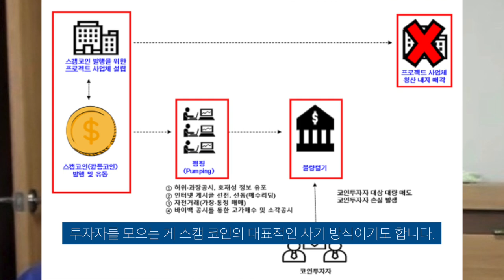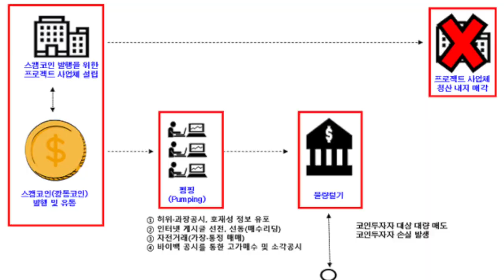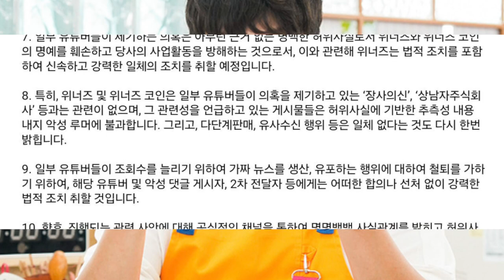212만 유튜버 오킹, 스캠 코인 논란 왜? 해명방송!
해명에도 온라인에서는 믿지 못하는 분위기..